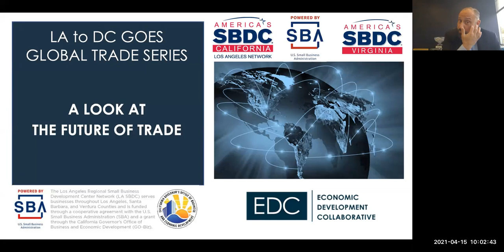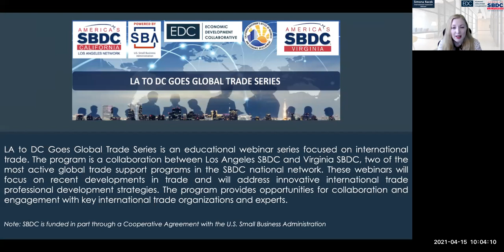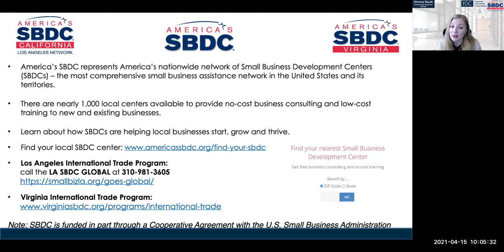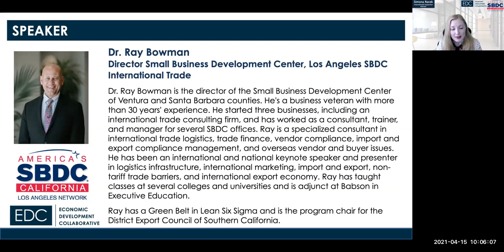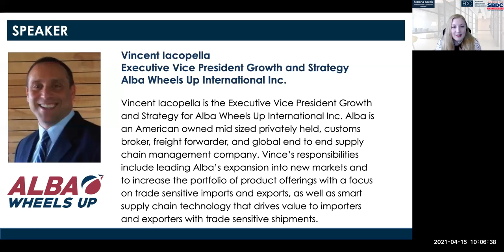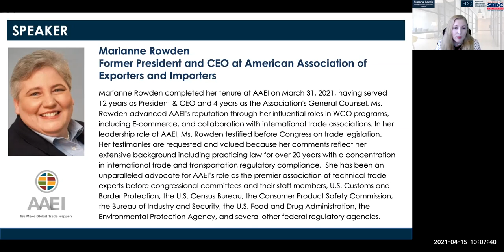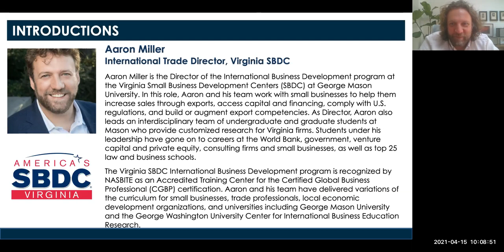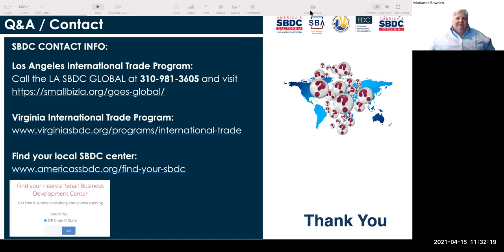LA to DC Goes Global Trade Series: A Look at the Future of Trade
This panel discussion covers the latest international trade compliance developments, and explores the following topics:

•  Current trends and future concerns in international trade compliance, including what adjustments need to be made to your global supply chain
•  The impact of trade compliance measures on E-commerce
•  Import tariffs, forced labor, and sourcing in transpacific trade
•  CBP enforcement Section 301, Section 307 and vetting new suppliers
•  Shifting away from trade liberalization and the rise of China
•  Compliance strategies for the two-trading systems – WTO system vs. e-commerce/ digital trade

Panelists:

• Dr. Ray Bowman, Director, Los Angeles SBDC
• Dulce A. Zahniser, Senior International Trade Specialist, Virginia SBDC
• Vincent Iacopella, Executive Vice President Growth and Strategy, Alba Wheels Up International
• Marianne Rowden, Former President & CEO, AAEI
• Simona Racek, International Expansion Advisor, Los Angeles SBDC